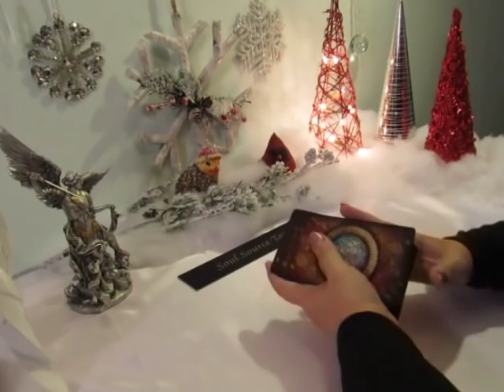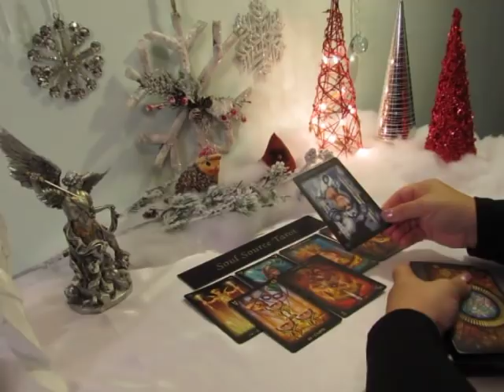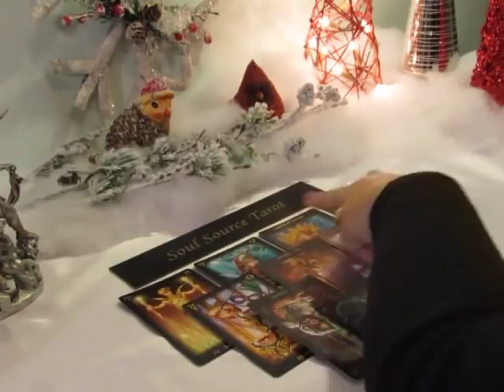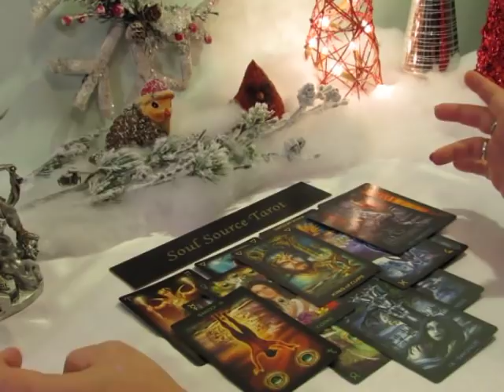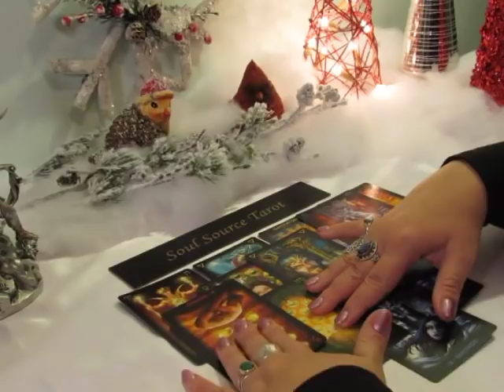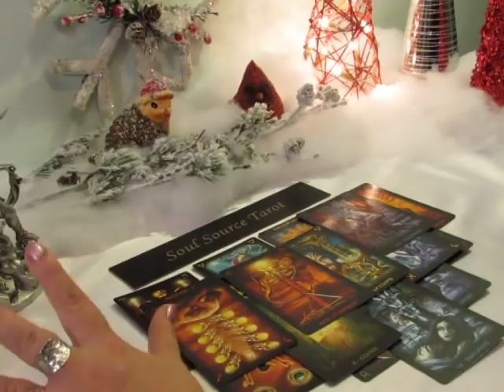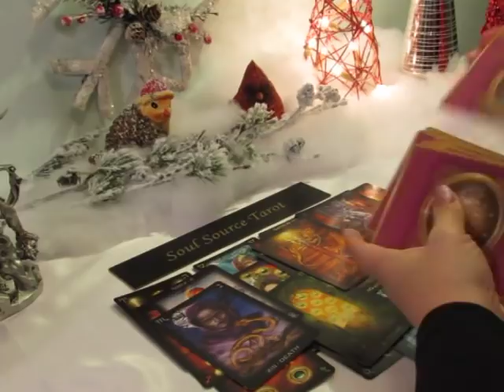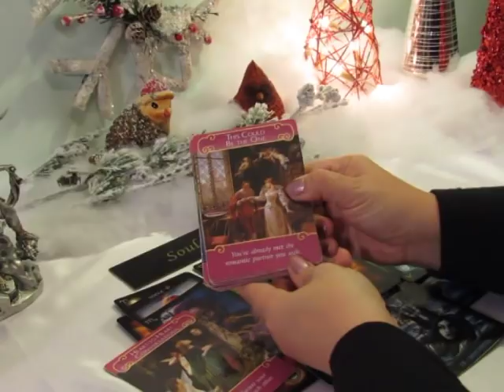~Capricorn~New Flame~Out of The Darkness, Into The Light~December Capricorn Tarot Reading